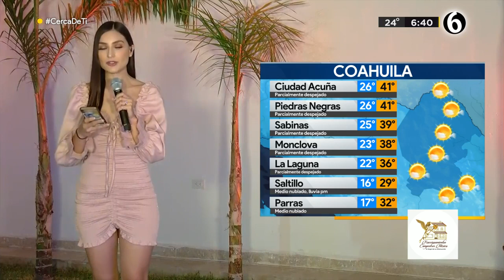Clima jueves 14 julio de 2022 en La Laguna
Con una máxima de 36 grados, se reporta un día caluroso en La Laguna. Diana Sánchez con la información del pronóstico del clima.